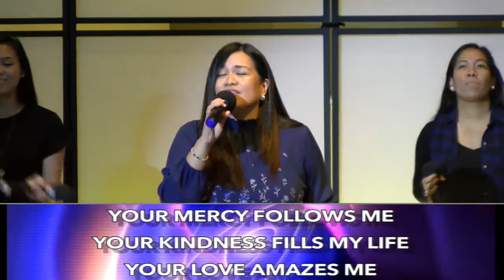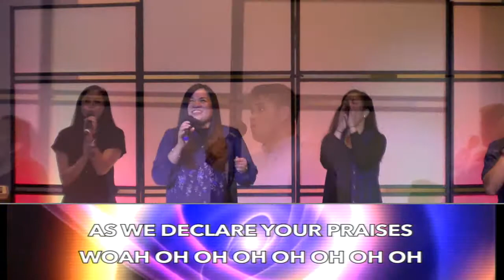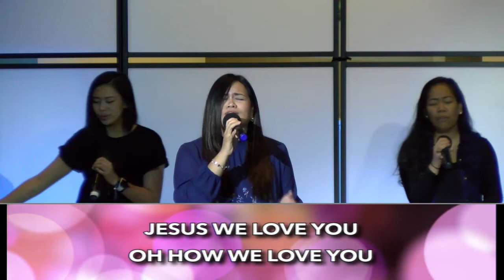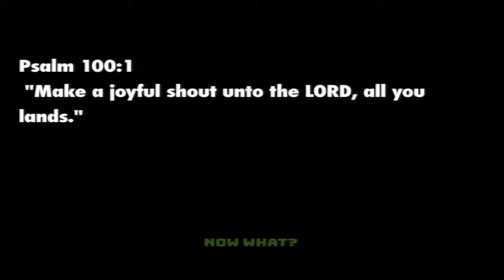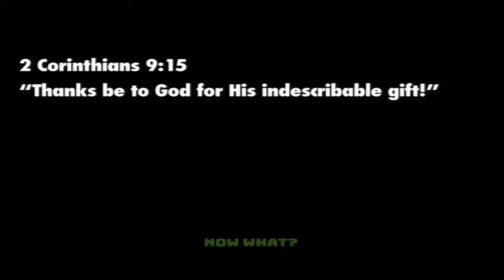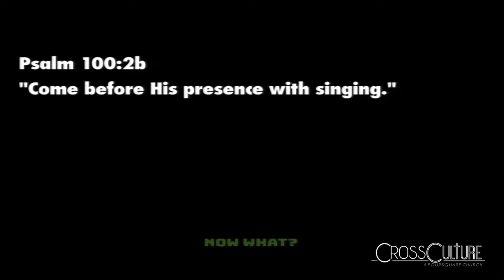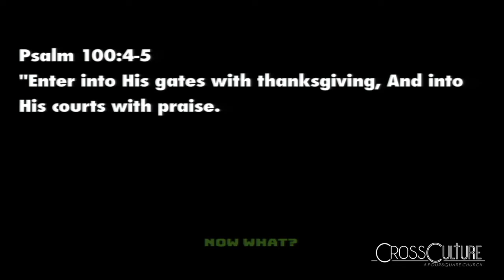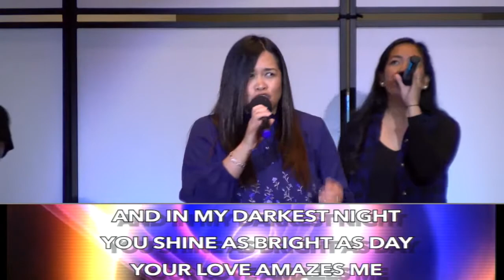Sunday Service @ Cross Culture Foursquare Church 112617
Sunday Service Program